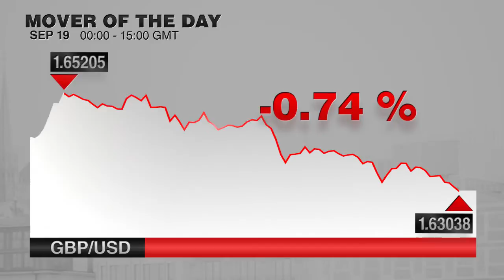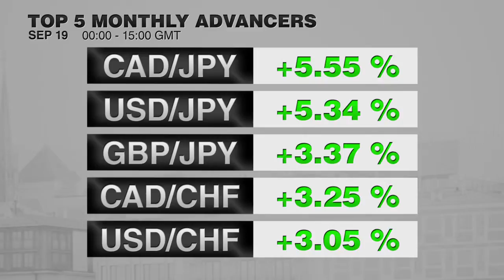实力派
本周货币市场交易动荡，让我们一起来看一下周五下午3点的外汇市场实力派，我是麦克.德莫特。